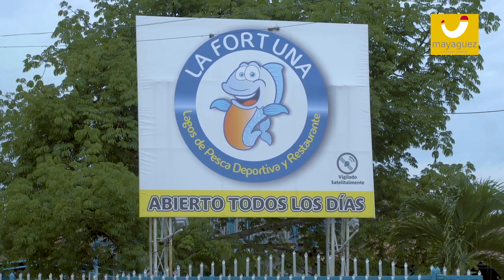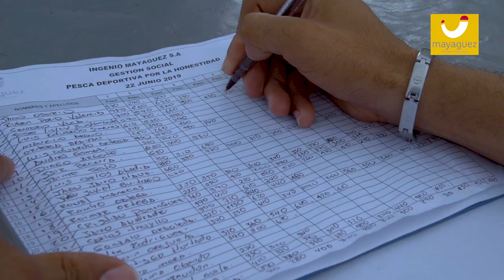Colaboradores de Mayagüez disfrutaron un día de pesca deportiva en familia